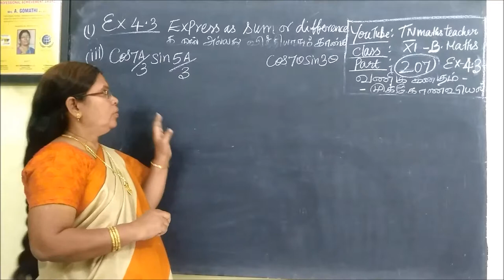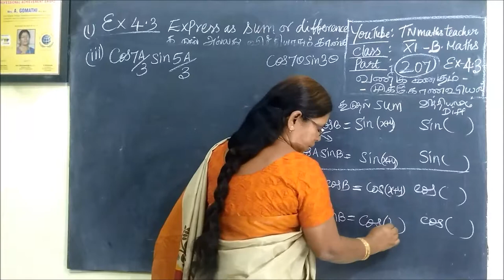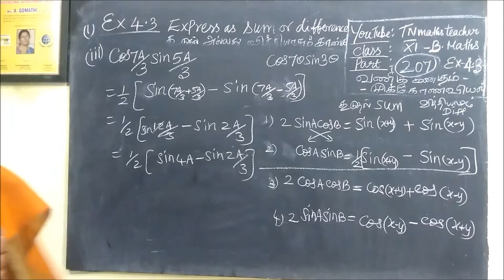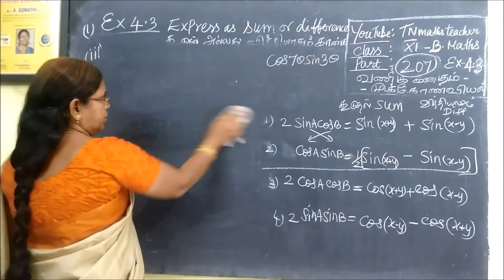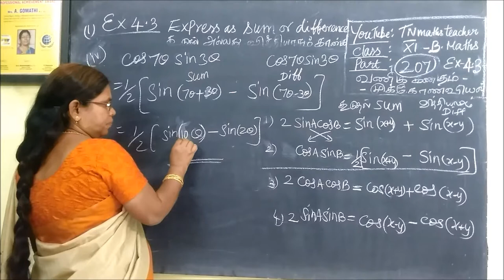11th B-Maths [Part-207] Ex-4.3-1-iii,iv முக்கோணவியல் Trigonometry Gomathi dharmarajan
11th B-Maths [Part-207] Ex-4.3-1-iii,iv முக்கோணவியல் Trigonometry  Gomathi dharmarajan